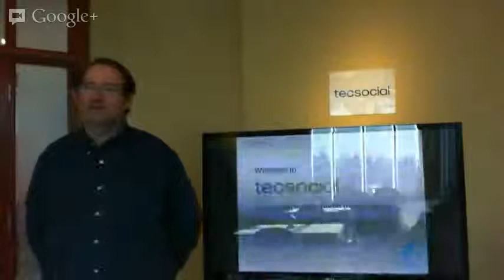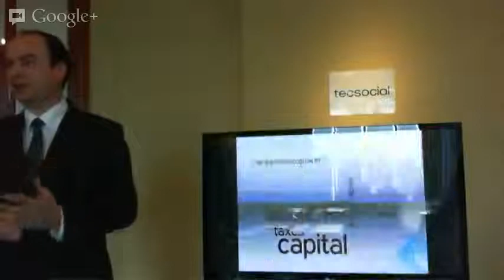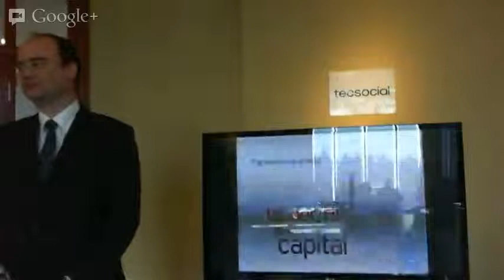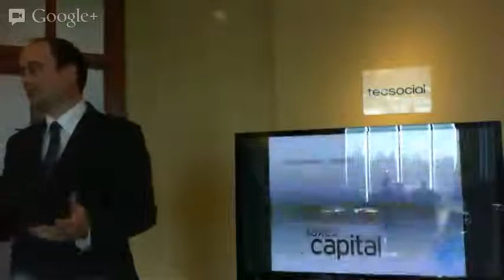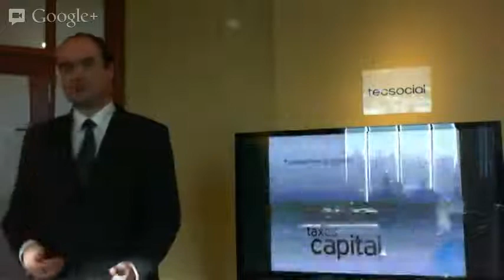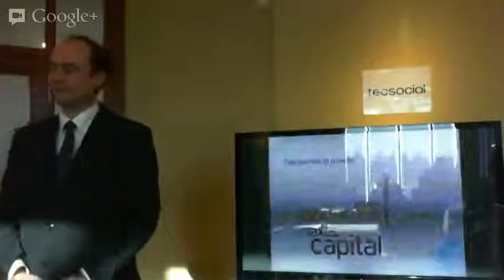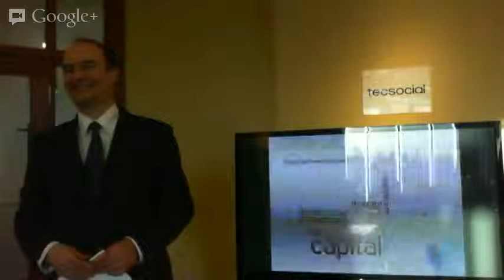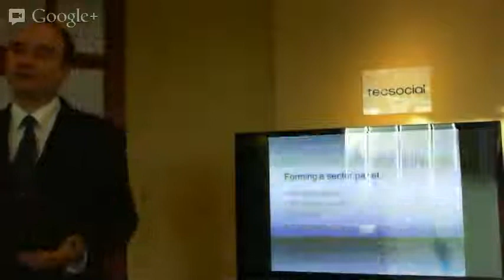April 2013 TecSocial - Growing the ICT Sector in Cape Breton with Keith MacDonald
Keith MacDonald from the Cape Breton Partnership seeks input from TecSocial on how to grow the ICT sector on Cape Breton.